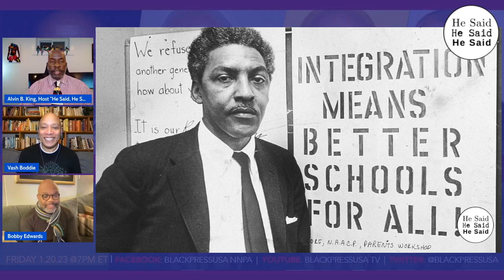Walter Naegle talks about Bayard Rustin, their life together, his legacy, and the future - Show Clip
Walter Naegle, was Bayard Rustin's life partner for over a decade before his passing. He is one of the first LGBTQ partners to accept a Presidential Medal of Freedom on their partner's behalf. He co-authored "Troublemaker for Justice: The Story of Bayard Rustin, the Man Behind the March on Washington," and he is an administrator on the Facebook page, "Brother Outsider, The Life of Bayard Rustin."

Mr. Naegle joins Alvin, Bobby, and Vash for a very special conversation to honor American Civil Rights pioneer, the unapologetically Gay and Black Bayard Rustin, architect and organizer of the 1963 March on Washington for Jobs and Freedom.

Check out this clip then watch the full episode, "I Wish My Dad" to see the full interview and learn more about the amazing Bayard Rustin, the Bayard Rustin Center for Social Justice, and the exciting new film and book which will celebrate his life on ensure his legacy is remembered forever!

PODCAST
Apple Podcast

Watch new episodes of "He Said, He Said, He Said," a look at the world from a seasoned Black man's perspective, Fridays at 7 p.m. EST. Choose your favorite platform